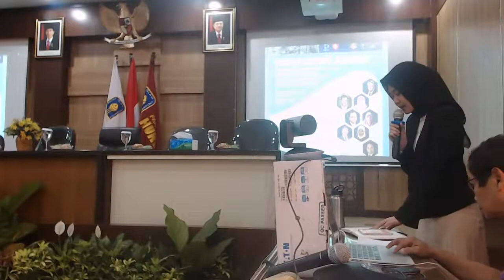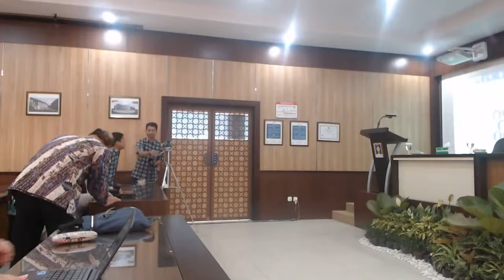Seminar International Investment Law and Transfer of Technology || 5 September 2019